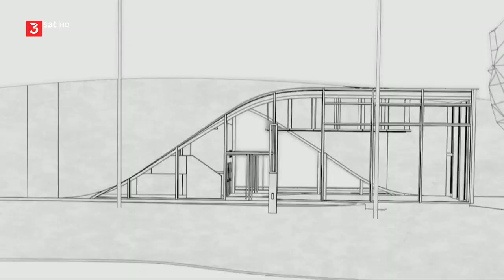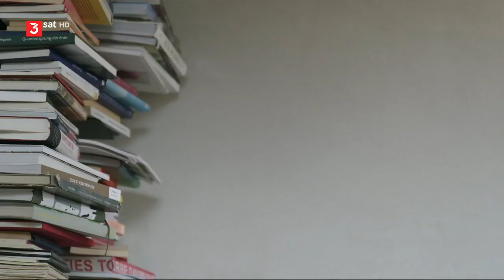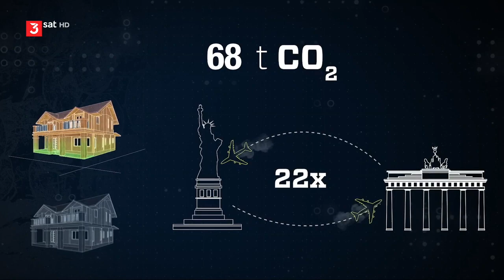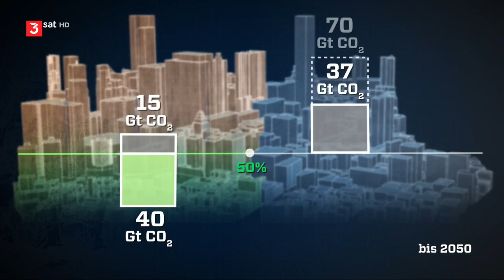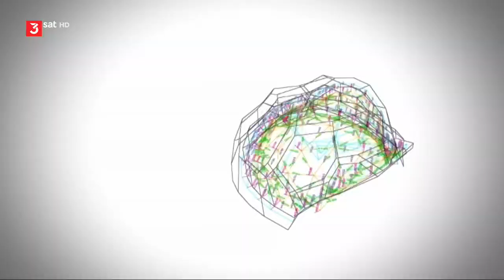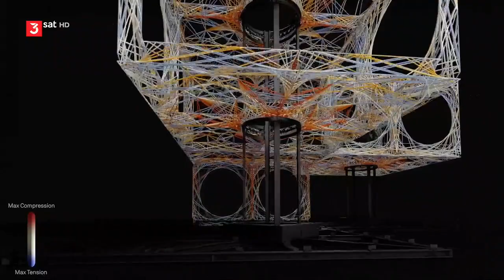Bye bye Beton - Nachhaltiges Bauen Fundamental Neu Denken | Doku | ZDF 3SAT 2023